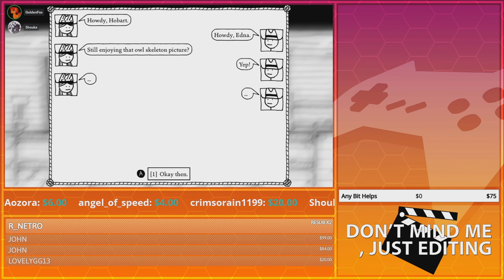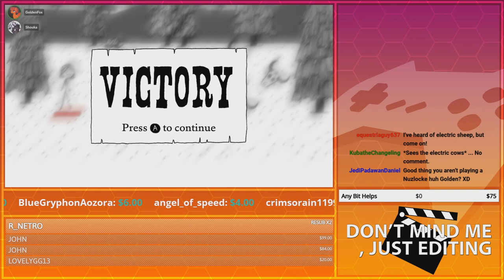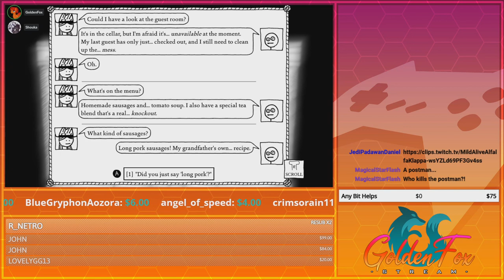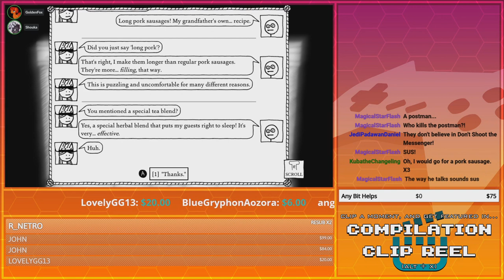Not Enough Guidance Needed... | GoldenFox Plays West of Loathing Pt. 24